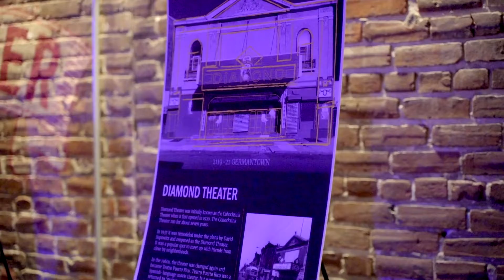APM 50th Anniversary Gala Recap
On December 3 2021, APM held its long awaited 50th Anniversary Gala at The Fillmore Philadelphia. APM is so grateful to everyone who came out to celebrate 50 years helping families achieve their greatest potential.

The evening featured a VIP Reception, an awards program emceed by actress Ana Isabelle, and a concert featuring the music of dance band Blues Junior and the great salsa singer Johnny Rivera.

We extend our deepest thanks to our 50th Anniversary sponsors, including our Diamond Sponsors, PECO and villaNOVA Insurance Partners.

Video Credit: Helm Creative Studio